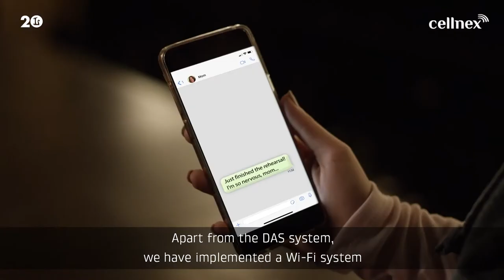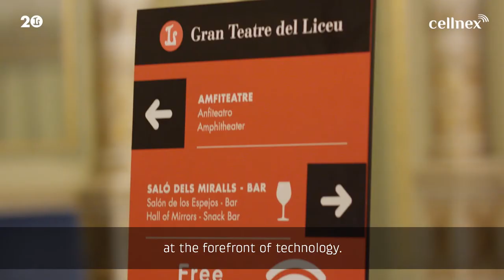Connect 2030 ITU Membership Video: Gran Teatre del Liceu de Barcelona connected by Cellnex, Spain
Spanish

Connect 2030 Agenda, ITU Membership contribution by Cellnex Barcelona, Spain

Goal 2 – Inclusiveness: Bridge the digital divide and provide broadband access for all

Cellnex Telecom “connects” the Gran Teatre del Liceu de Barcelona.To deploy a fully operating 5G ecosystem in high-demand areas, crowded or difficult-to-reach places, Cellnex uses densification of networks through Distributed Antenna Systems (DAS) and SmallCells. It ensures better capacity and coverage and seamless connectivity.